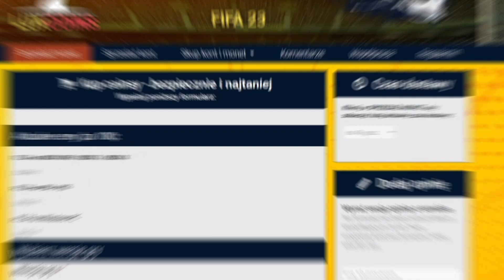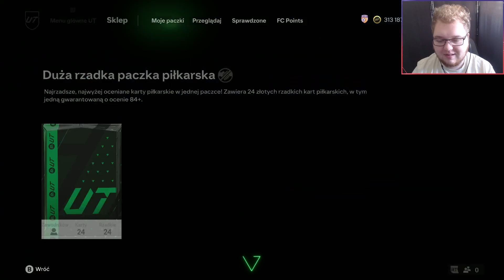ON MNIE PRZEŚLADUJE.. - EA FC 24 RTG #29